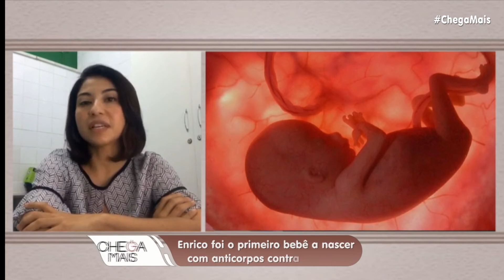Conheça pais do primeiro bebê que nasceu com anticorpos contra COVID-19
Bebê Henrico de SC nasceu com anticorpos contra Covid, ele pode ser 1º no Brasil, dizem especialistas. A mãe foi vacinada com a CoronaVac.